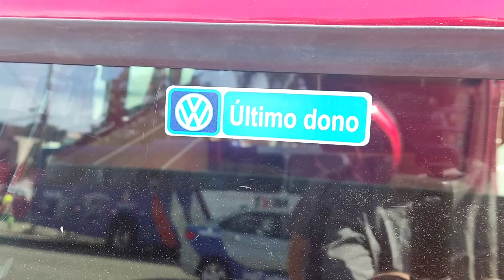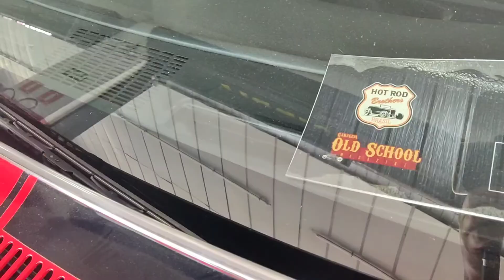1° SUMMER FAST CARS , evento beneficente em São Bernardo do Campo, só os projetos top🤩🤩.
1° SUMMER FAST CARS , evento beneficente em São Bernardo do Campo, só os projetos top🤩🤩.
Muito carro top ,comida boa , boa infra estrutura , e brinquedo para as crianças, esse foi o evento top Fast Summer Cars.

Mais alguns vÍdeos do canal